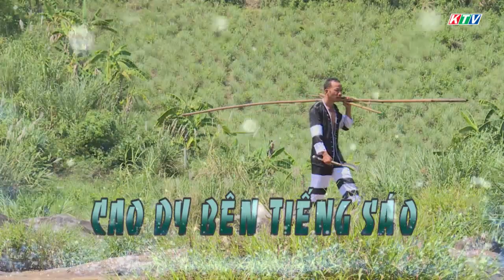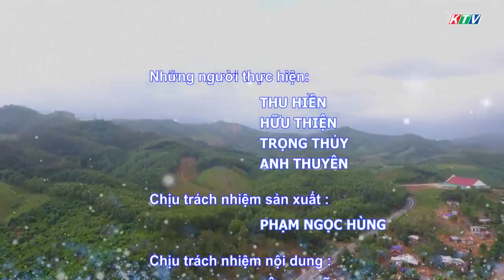Phóng sự: Cao Dy bên tiếng sáo